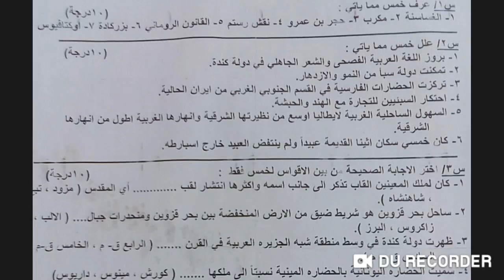اسئلة اجتماعيات الاول متوسط نهاية الكورس الثاني